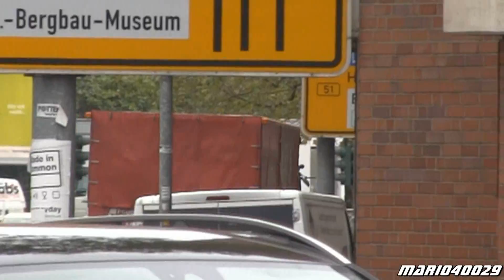WLF AB-Öl/SM BF Bochum FW 3 + Polizei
Das WLF 3 mit dem Abrollbehälter-Umweltschutz-Öl und Schaummitt­el von der Hauptfeuerwache auf Einsatzfahrt zu einer größeren Ölspur. Des weiteren kreuzt das Wechselladerfahrzeug  einen FuStW der Polizei. //

A pod carrier  of the Bochum fire department and a police car responding to a call. //

Bochum, Nordrhein-Westfalen, Deutschland (Germany) 11.2013

by Mario40029